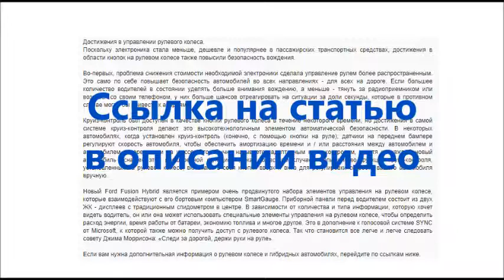Мультируль своими руками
Как выбрать моторное масло для повышения эффективности автомобиля?

АКПП или МКПП | Ручная и автоматическая Плюсы и минусы: что лучше?